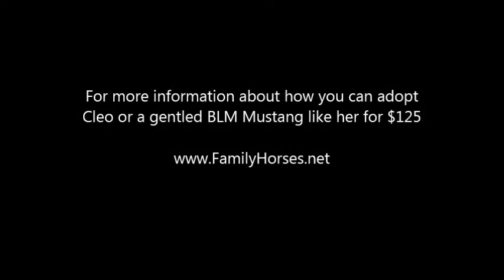Cleo - BLM Mustang - Day 7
This is Cleo a 7yo mare from Saulsbury HMA on Training Day 7.